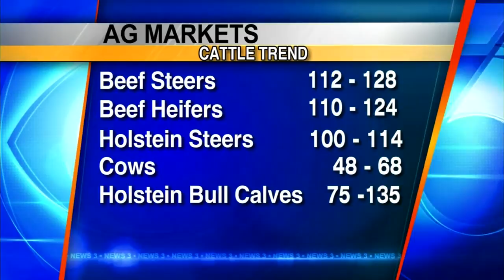Pam Jahnke's Ag Report